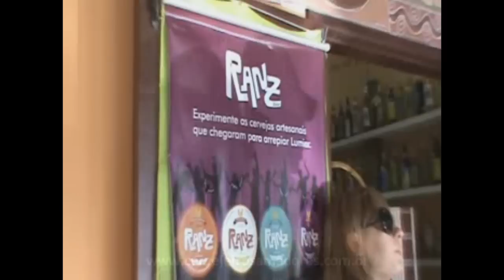Ranz Bier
Cervejeiros Amadores foram conferir em Lumiar, Nova Friburgo, as cervejas deliciosas do Ranz, a Ranz Bier. Um lugar bem exótico, que de longe nem parece um bar. Na verdade nem ele sabe qual a especialidade da casa. Se é uma loja de roupas que vende artesanatos e cerveja, ou um bar que tem em anexo loja de artesanato e roupas...